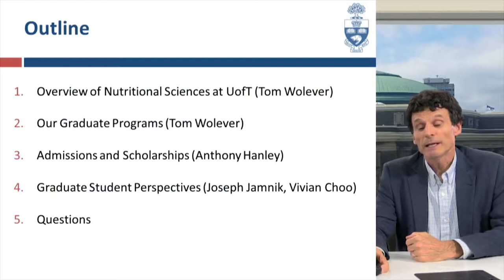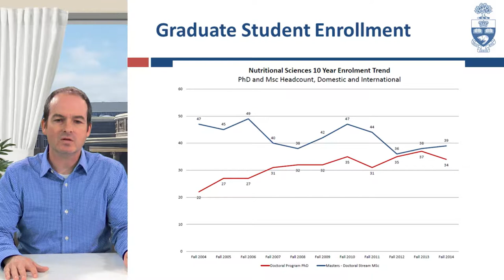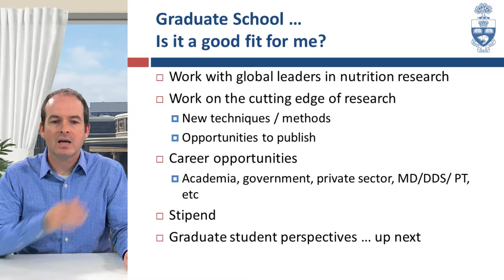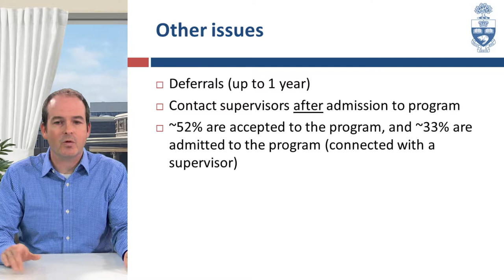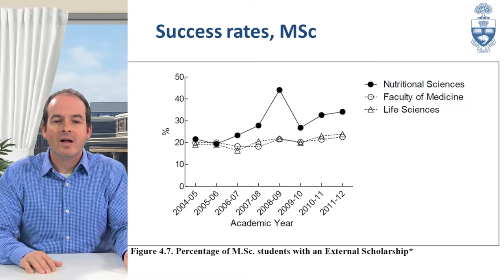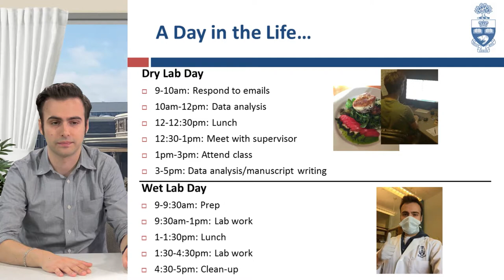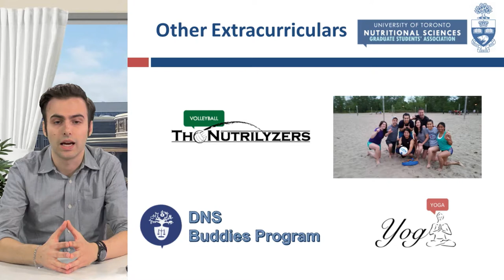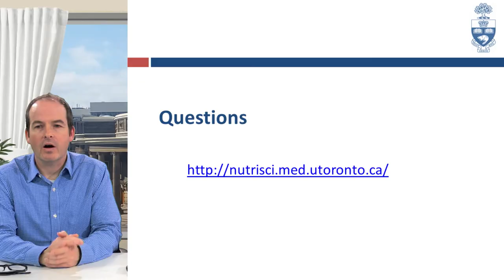Nutritional Sciences Graduate Programs Webinar, Faculty of Medicine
Second Annual Interactive Graduate School Webinar hosted by Graduate and Life Sciences Education. Learn more about the graduate programs (MSc & PhD) in the department of Nutritional Sciences at the Faculty of Medicine, University of Toronto. Please visit glse.utoronto.ca for more information.